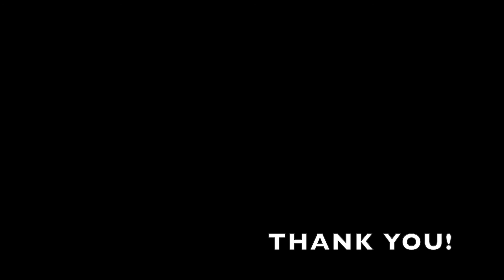L'ARC~EN~CIEL - WINTER FALL / BASS COVER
BASS COVER